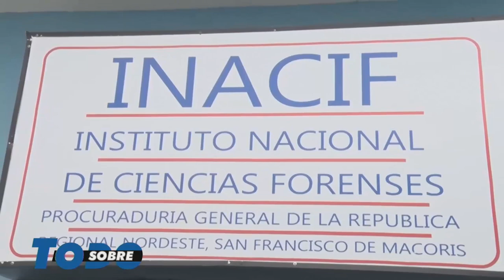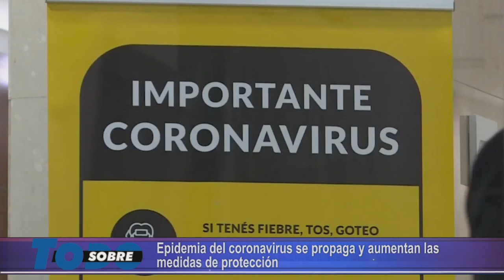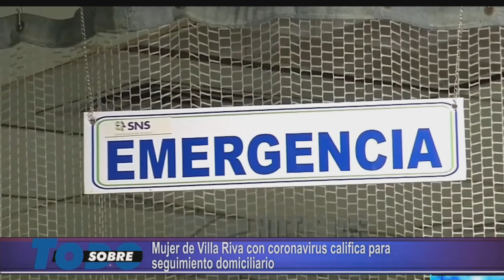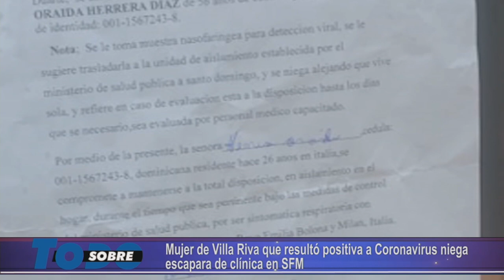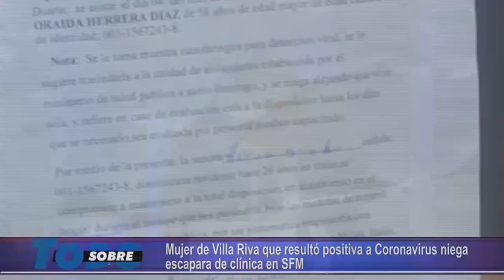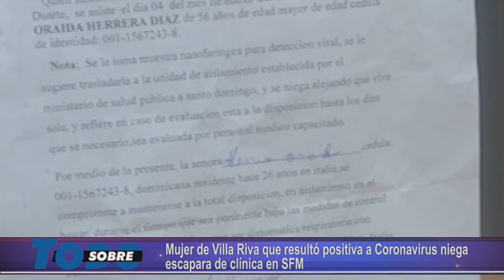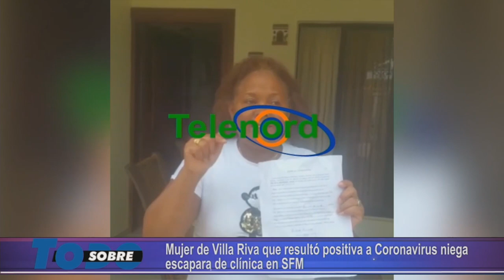sobre Todo Lunes 09- 03- 2020